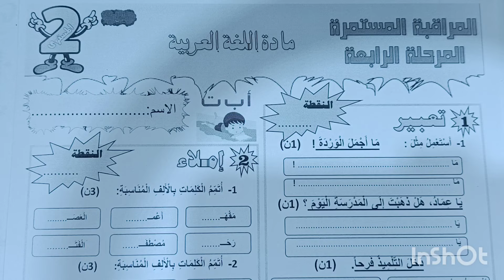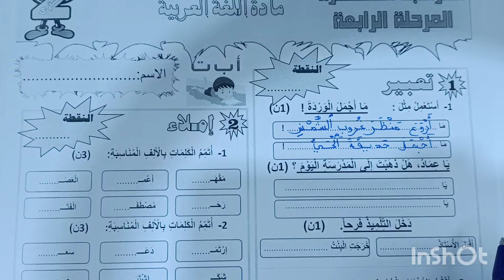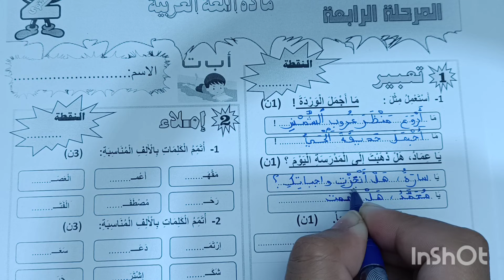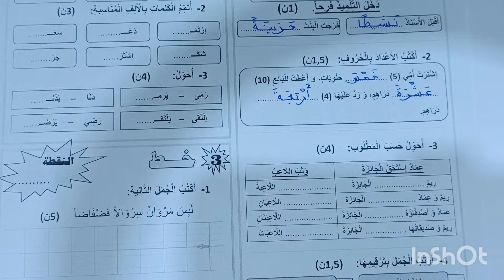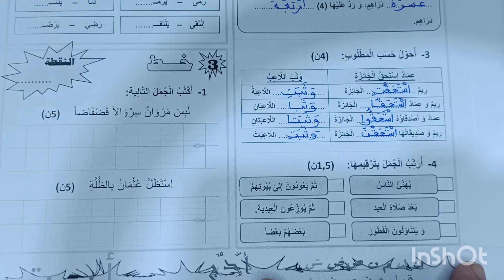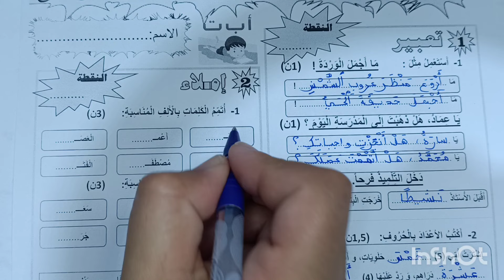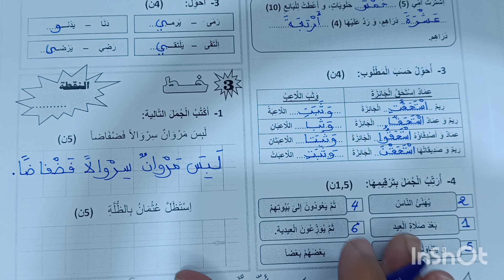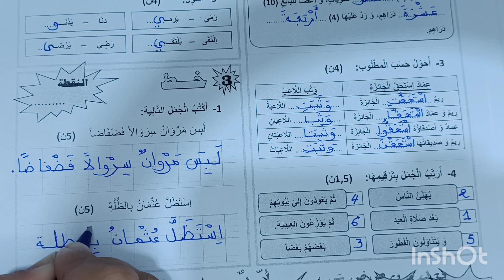الفرض الثاني في الدورة الثانية المستوى الثاني مادة اللغة العربية المستوى الثاني